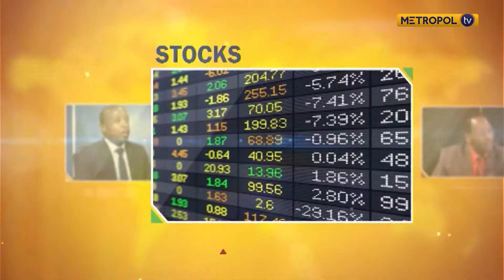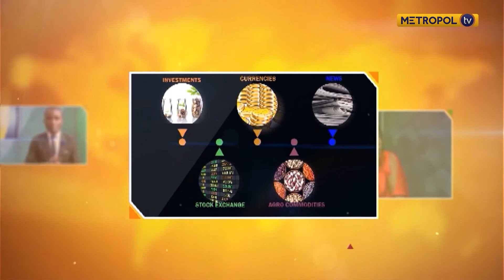An interview with MD, Last Minute Mara on how best we can promote local tourism